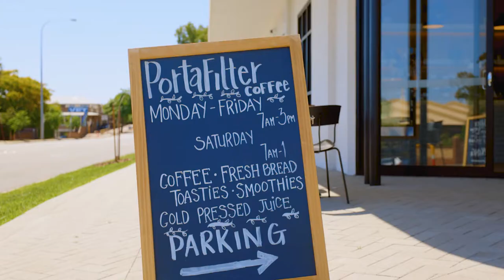Griffin Group - 204 Walcott Street Art Deco apartment in Menora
Griffin Group's boutique Art Deco inspired development 204 Walcott in Menora was completed in 2020 with 9 apartments and commercial space.

Enjoy the tour around the display home and enjoy the space, modern finishes and expansive city views.